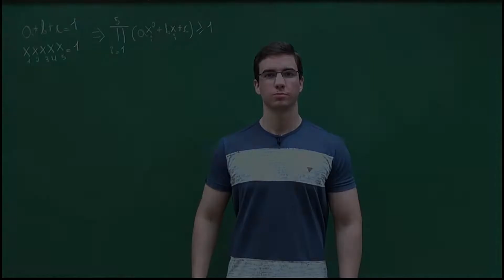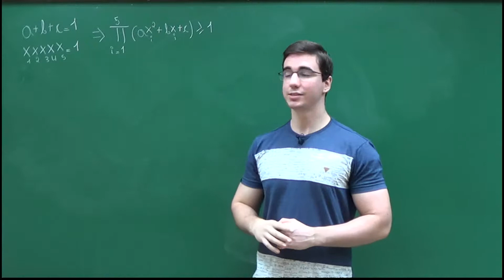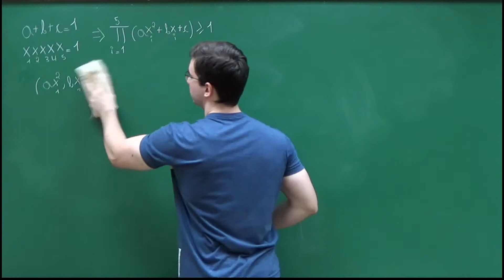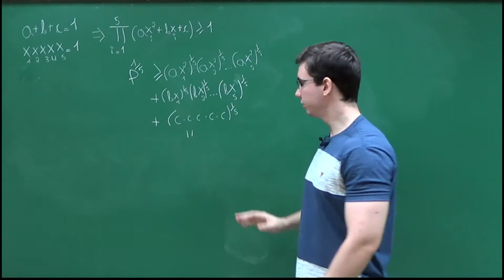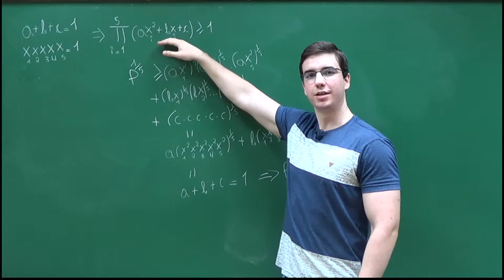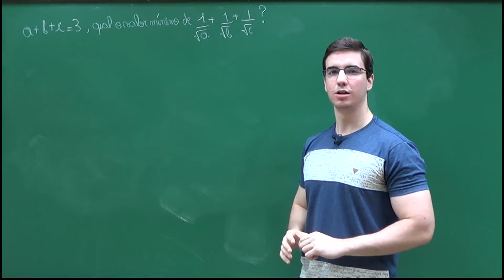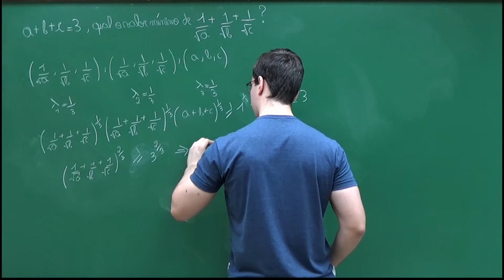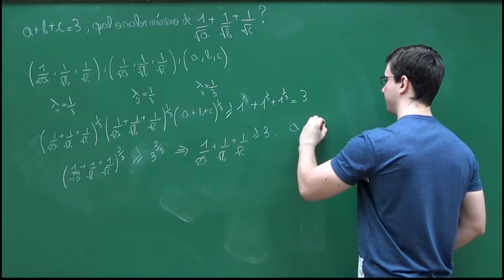Exercícios usando desigualdade de Hölder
Matéria - Álgebra
Conteúdo - Exercícios usando desigualdade de Hölder
Nível - 03
Professor -  Valentino

Nesta aula resolveremos alguns exercícios que usam a desigualdade de Hölder.